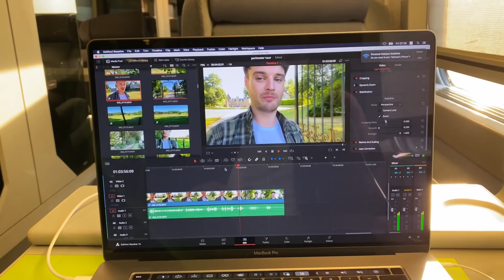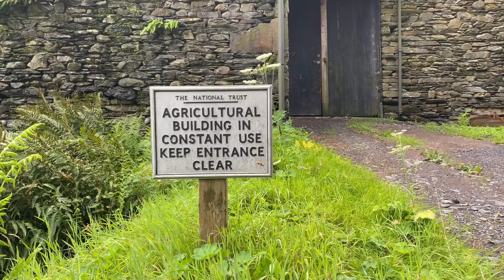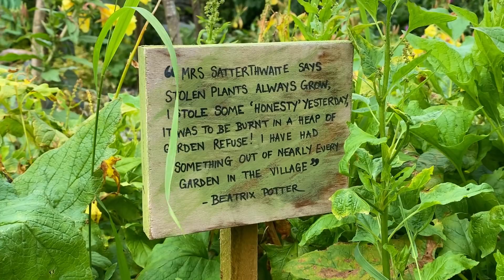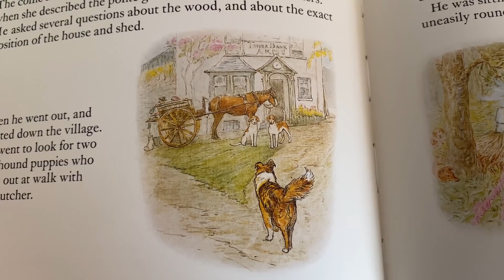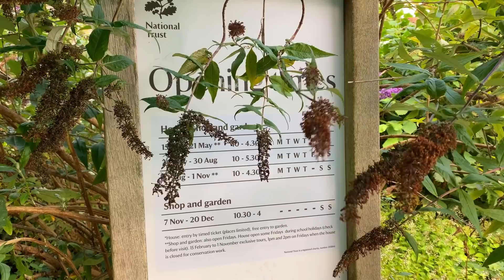My Beatrix Potter Adventure - Doing It Ourselves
Part One of My Beatrix Potter in the Lake District.

My name is Michael Petherick and I live with my family at Chateau de la Basmaignee in north west France.
My brother and his fiancé bought this building with some inheritance money three years ago and we are slowly restoring it to live in, and run as a business.
It’s always a financial struggle to keep the place going and we have to work hard to keep our heads above water, but we love it and wouldn’t have It any other way.
When they knew that they were buying the château, my brother asked me if I would like to move over and take part in their new adventure... so I packed my bags, gave up my life in England and moved here to help bring this place back to life.
We do all the renovations ourselves including construction, decorating and collecting antique furniture that we buy cheaply to restore. Our goal is to fill the château with beauty and life as it once was.
I have a passion for history, art and all things old.
These videos are a series of stories about my life and experiences living in a French castle.
We film and edit everything ourselves.
I’ll be showing all aspects of life here, from renovation and DIY, to crafts and baking, art, daily life and a bit of fun thrown in for good measure. There’s much more to see and our journey is still just beginning.